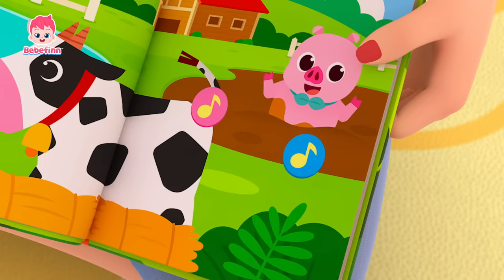¡Cuac, cuac!🐥¡Muu, muu!🐮 | EP18 | Sonidos de Animales | Canciones Infantiles | Bebefinn en español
¡Cuac, cuac! ¡Muu, muu!
¡Adivinemos los sonidos de animales!

★Letras
Oigan, ¿qué escuchan?

¡Du ru ru du du!
¡Cua, cua!
¡Cua, cua!
¡Cua, cua!

¡Muu, muu!
¡Muu, muu!
¡Muu, muu!

¡Oinc, oinc!
¡Oinc, oinc!
¡Oinc, oinc!

¡Sonidos de animales!
¡Adivinemos!

El pato en la granja,
cua, cua, cua.
La vaca en la granja,
muu, muu.
El cerdo en la granja,
oinc, oinc, oinc.

¡Cuac!
¡Muu, muu!
¡Oinc!
¡Cuac!
¡Muu, muu!
¡Oinc!

¡Roar!
¡Roar!
¡Roar!

¡Sqüi, sqüi!
¡Sqüi, sqüi!
¡Sqüi, sqüi!

¡Uh, uh, ah, ah!

¡Sonidos de animales!
¡Adivinemos!

El león en la selva,
¡roar!
La cotorra en la selva,
sqüi, sqüi, sqüi.
El mono en la selva,

¡Roar!
¡Sqüi!
¡Roar!
¡Sqüi!

¡Buen trabajo!
¿Qué animales escuchan
por la noche?

¡Uh, uh!
¡Uh, uh!
¡Uh, uh!

¡Sss, sss!
¡Sss, sss!
¡Sss, sss!

¡Aúu!
¡Aúu!
¡Aúu!

¡Sonidos de animales!
¡Adivinemos!

El búho en la noche,
uh, uh, uh.
La serpiente en la noche,
sss, sss, sss.
El lobo en la noche,
aúu.

¡Uh!
¡Sss!
¡Aúu!
¡Uh!
¡Sss!
¡Aúu!